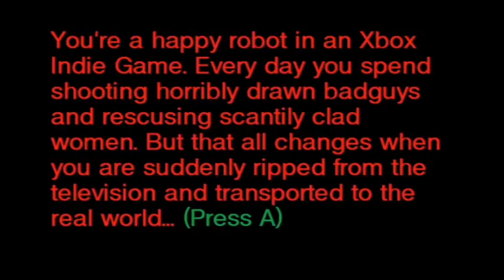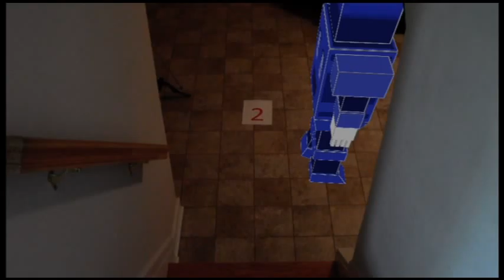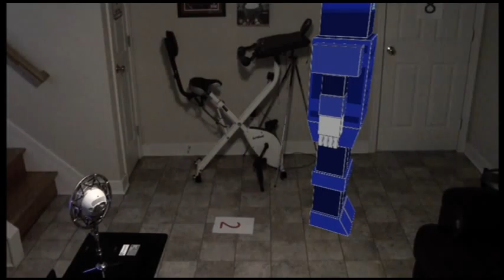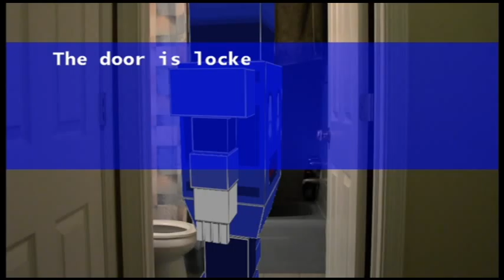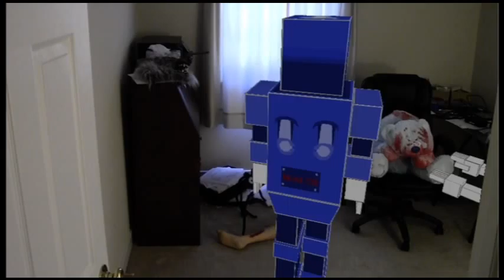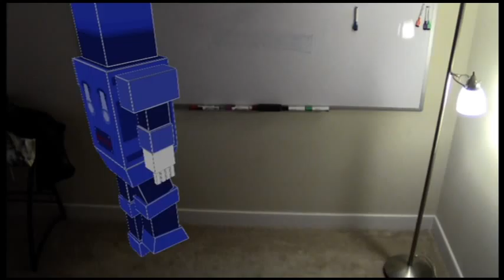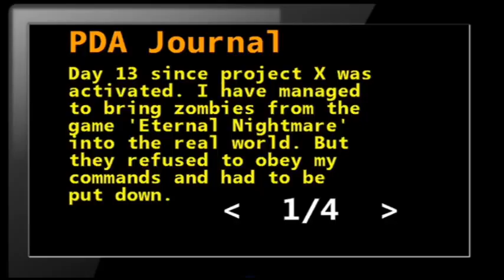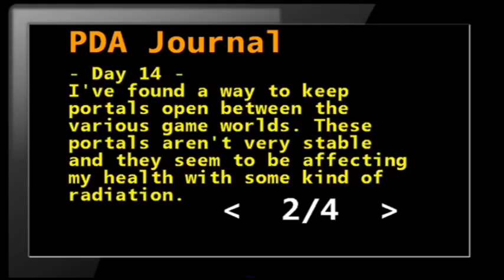Scott and Sonny Play - REAL EVIL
Welcome to the brand new, highly anticipated game of 2015!

REAL EVIL

I'm desperate for views:
 Minecraft FTB Halo
Red vs Blue Achevement Hunter
MLP Michael Gavin Free Geoff Ramsey
Burnie Burns CaptinSparkles
IMDB RoosterTeeth Podcast
Call Of Duty Minecraft Mods
Minecraft Custom Edition
Minecraft Xbox 360 Edition
BrokenMicProductions
Daniel Casiano My Little
Pony : Friendship Is Magic
Brony Pony
Animations
Crack Hacks X-Ray Cool Client Halo 4 Halo Reach
How To Make Money Fast Random Viral Videos
Midnight Storm Christmas Hanuka Quanta
Doctor Who Mod Minecraft 1.4.6
MoeCreatures Time Travel Doctor Who Season 8 Episode 2
Call Of Duty Blackops 3
Call Of Duty Halo Warfare 4
Penumbra Reaction
scary PewDiePie Horror Game
Brony what is
FarCry3 Daniel Casiano
Casino Money Screems
Of Terror how to not lag durring a video game
BrokenMike
la de dede da da
Eagle snatches up baby
RayWilliamJhonson
= 3 happy sad cool bad money hony
dogs proud family guy wanna get high nope.png
pictures cat videos viral dogs hell hounds DEATH
nightmare dicks penis porn wow no
FREE HOW TO sex toys BRO ARMY
PewDiePie Scary Barrels Bro Made Slender Based\
My Little Pony Fighting
is Magic Full Rainbow Dash
Vs Doctor Whooves vs Rarity
Mane 6 Japanese Super Scary
Sundays IMSCARED PewDiePie Yamimash
IHasCupQuake Cup Check
Saturday Night Live Tobuscus
Portal 2 Car Ride CLEAN THE
DISH WOOSH My Little Pony
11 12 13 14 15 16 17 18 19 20
White Face Xbox Live
Minecraft Animation Game Scary Indie
Anal Kululu cat mario rage gasm ore
Pasedelo indie horror game
PEWDIEPIE yammy Cat Mario Minecraft Mondays With Dan
Babby Crying Justin bieber Akon Minecraft Style
Call Of Duty Zombies LEts Play PArt 1 Hardest Game ever
Die Rise COD Vurruct COD Modern
Warfare 2 and 3 and 1 and 4 NUTUPAMIGO
plays COD:5 Nacht der untoten! Garys Mod
Trouble In Terrorist Town
Help Wanted Youtube Partner Jasmine Alladin
Funny Cool Hilarious Viral 100000 Views
Come Here Views Love Kindness Loyalty
Ponies Awesome Gameplay SCP Containment Breach
Slender modification ear rape
LOL funny unexpected kills Penumbra
Amnesia The Dark Decent Episode Basics
Are The Unbasic Terms Of Happiness and debt
Rainbow Apocolypse Double Rainbow All The Way Across The Sky YEah
So Intence Do Da Ding Dong Walla Walla Bing Pange
Rainbow Death Pinkie Shy Night Dead Dash
Chaos Part 1 Part 2 Part 3 Family Guy HA HA Funny
Jhon Smith Pokahonish Sorbet08 minecraft videos death 08 video one
two three pure bd craft texture packA Crooked man
walked a crooked mile and found a crooked sixpence upon
a crooked stile he bought a crooked cat which caught a
crooked mouse and they all lived together
in a little crooked house mother goose
Dust An Elysian Tail Halo 2 Lets Play
xbox one ps4 attack on titan immortalhd
fer the mentally dum uberhaxornova goldenblackhawk
tomanex seananners homestuck walkthrough walking dead
breaking bad deadliest warrior dark knight audacity telltale
pokemon zelda dazzle elgato till i rage omegle trolling ghost
Maker Max social blade machinima happy hour morgan freeman allshamnowow shrek is love shrek is life best funny vines thirsty speed art in0my0u half life 3 confirmed arrow dexter Five Nights at Freddy's TvMaxwell Maxwell Forrest Resident Evil remake remastered life is strange Jill Chris re1 re2 re3 re4 re5 re6 revelations Resident Evil Remastered Walkthrough Gameplay Part 1 includes the Intro and a Review of the Remake for PS4, Xbox One, PS3, Xbox 360 and PC in 1080p 60FPS. This Resident Evil Remastered Gameplay Walkthrough will include a Review, Jill Valentine, Chris Redfield, All Cutscenes, Costumes, Bosses, Enemies and the Ending of the Remake. Crash Bandicoot The Wrath of Cortex naughty dog  uncharted 4 Scott and Sonny Play - Life Is Strange | Chrysalis - Part 4 [Episode 1] We get to super cool bad girls house and then we get lost on what to do, because we suck. pigeon walrus